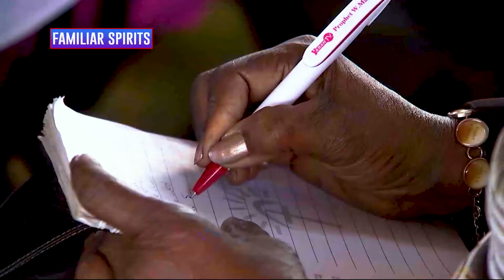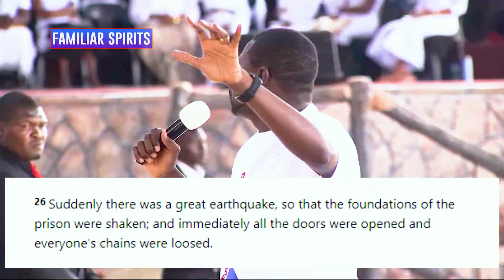DESTROY familiar spirits | Teaching by Prophet W. Magaya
𝗘𝘅𝗽𝗲𝗿𝗶𝗲𝗻𝗰𝗲 𝗚𝗼𝗱'𝘀 𝗽𝗼𝘄𝗲𝗿 𝗶𝗻 𝘁𝗵𝗲 𝗽𝗮𝗹𝗺 𝗼𝗳 𝘆𝗼𝘂𝗿 𝗵𝗮𝗻𝗱

Receive the daily word from wherever you are...

Send your prayer request to the Man of God and share your testimony...

Pray along and connect with a powerful anointing...

Download the Yadah TV Mobile Application today...